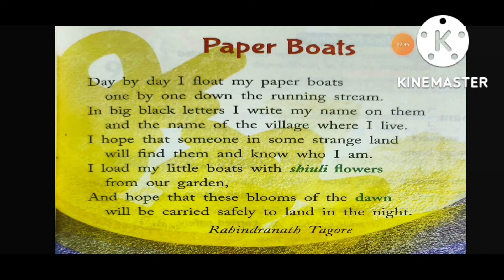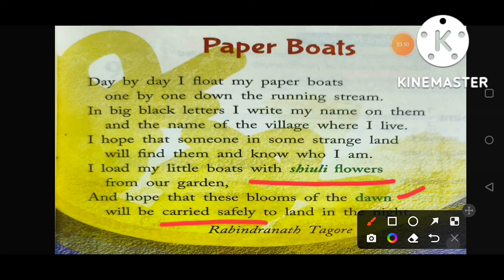English#Focus Book#Class-5th#Poem(Paper Boats by Rabindranath Tagore)with exercise, question/answer